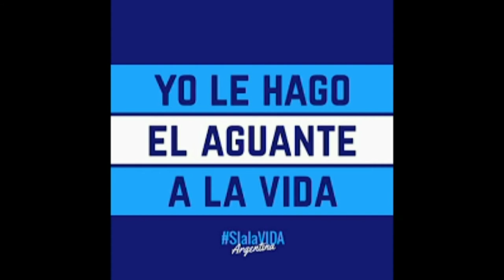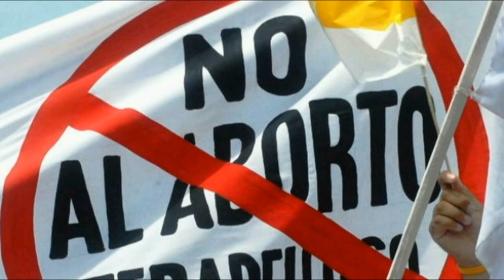Adriana y Cintia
Marcha y caravana a favor de la vida este domingo.